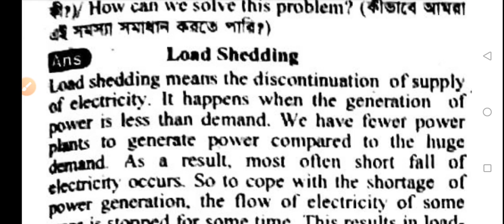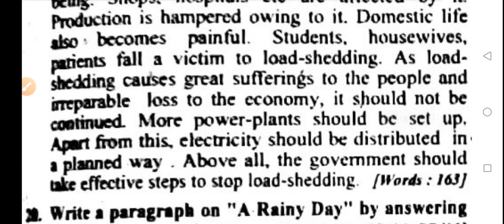Paragraph on Load Shedding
আজকের বিষয় :   Akinuzzaman Akond

Topic: English grammar, বাংলা ২য় পত্র, গনিত,  Statistics, Mathematics, Genral knowledge, Admission test, Job solution, math solution, Bcs preparation. Paragraph On

Paragraph কিভাবে লিখতে হয়?